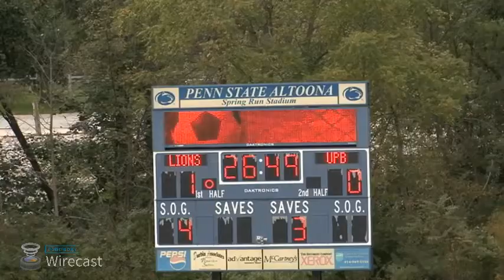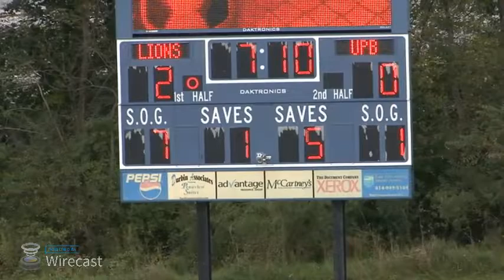Penn State Altoona Women's Soccer vs. Pitt-Bradford, 9-29-18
Video highlights of Penn State Altoona women's soccer vs. Pitt-Bradford on Saturday, September 29, 2018.